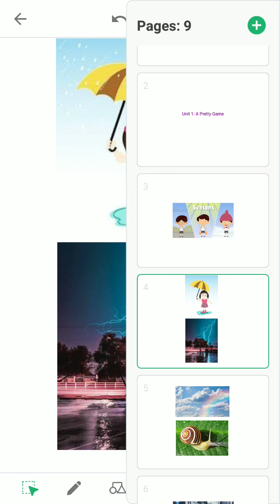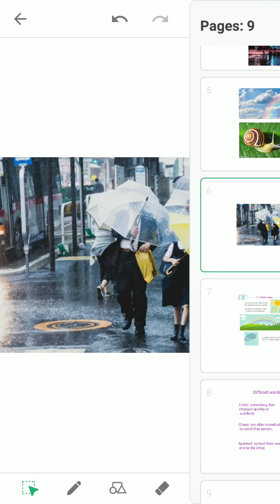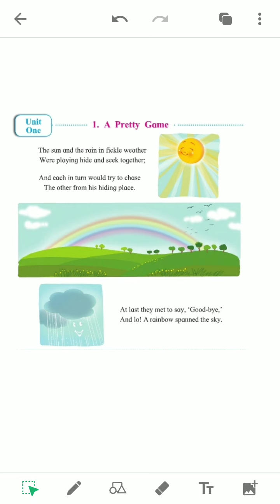SUBJECT: ENGLISH CLASS: 3RD 20:07:2020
SUBJECT: ENGLISH     CLASS: 3RD    20:07:2020     TEACHER: FARIDA BANO